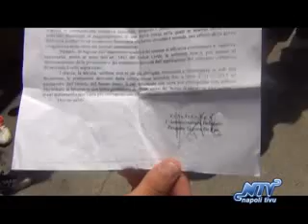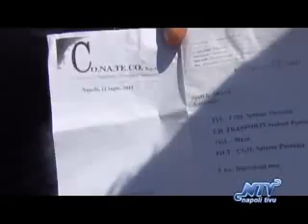Sciopero lavoratori Co.na.te.co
300 lavoratori della ditta Co.na.te.co al Porto di Napoli protestano per una riduzione in busta paga.